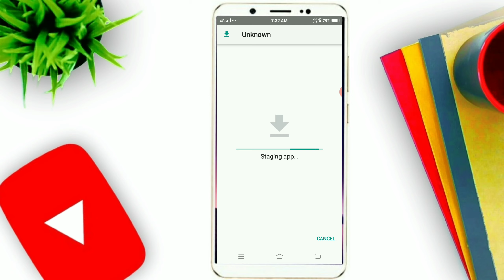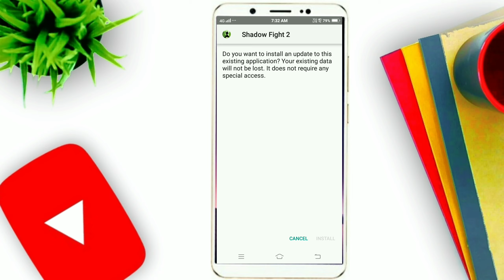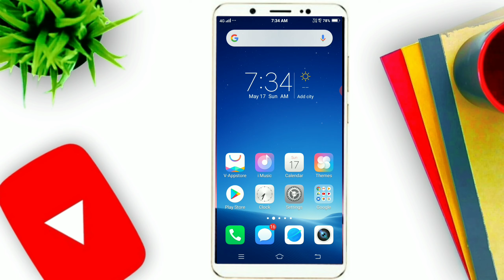How to download any apps games hacked version